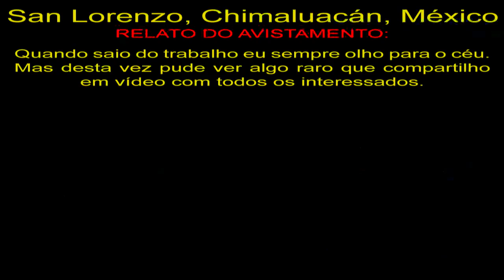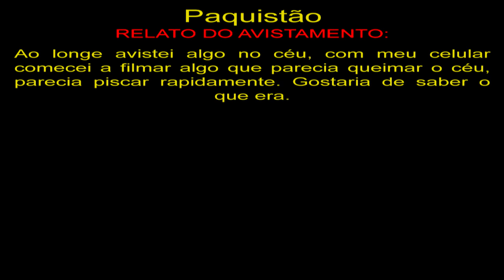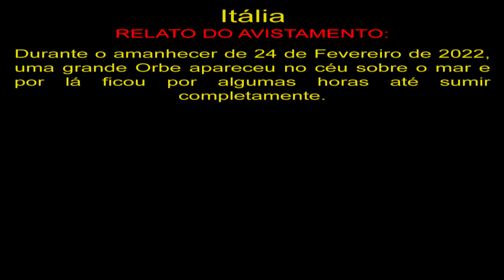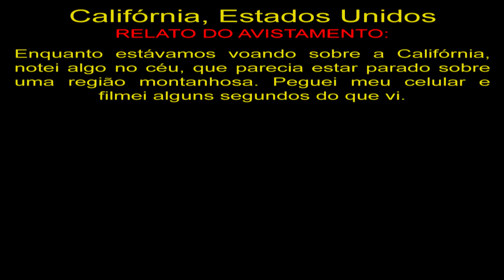Avistamento de OVNI Raro Sobre Chimaluacán, México Rare UFO Sighting Over Mexico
San Lorenzo, Chimaluacán, México
Quando saio do trabalho eu sempre olho para o céu. Mas desta vez pude ver algo raro que compartilho em vídeo com todos os interessados.

Paquistão
Ao longe avistei algo no céu, com meu celular comecei a filmar algo que parecia queimar o céu, parecia piscar rapidamente. Gostaria de saber o que era.

Itália
Durante o amanhecer de 24 de Fevereiro de 2022, uma grande Orbe apareceu no céu sobre o mar e por lá ficou por algumas horas até sumir completamente.

Califórnia, Estados Unidos
Enquanto estávamos voando sobre a Califórnia, notei algo no céu, que parecia estar parado sobre uma região montanhosa. Peguei meu celular e filmei alguns segundos do que vi.

OVNIS Reais
Real UFO
НЛО